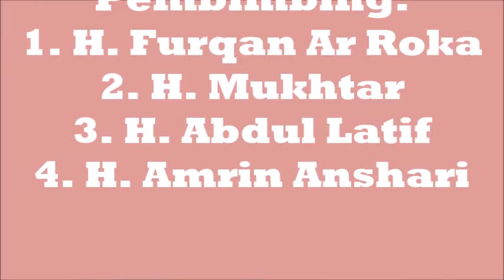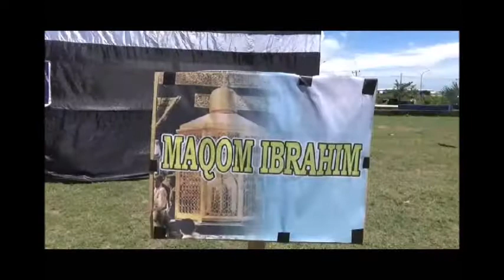PRAKTIK THAWAF, SA'I, DAN MELONTAR JUMRAH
IPHI Kota Bima melakukan pembinaan materi praktik manasik haji berupa Thawaf, Sa'i, dan Melontar Jumrah di Masjid Terapung dan Taman Ama Hami Kota Bima NTB.